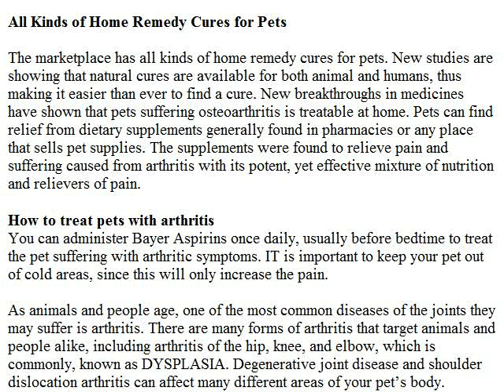pet remedies part 1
pet-remedies-